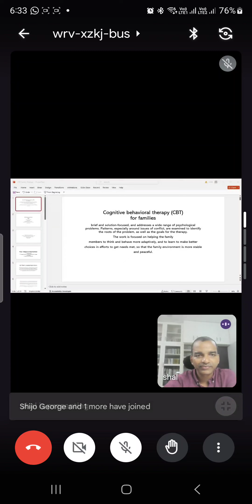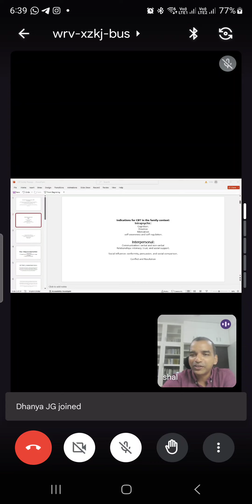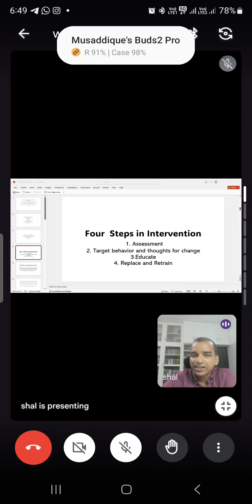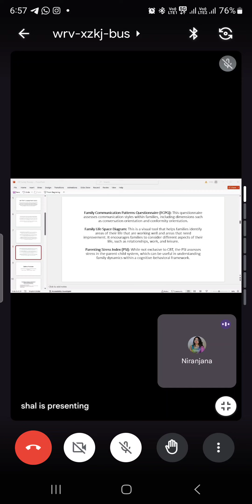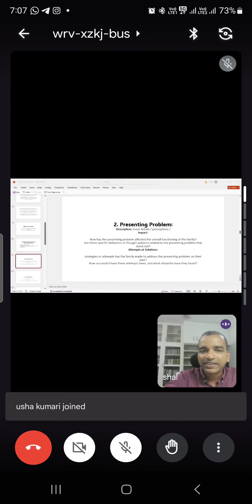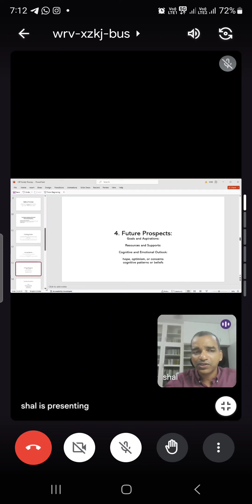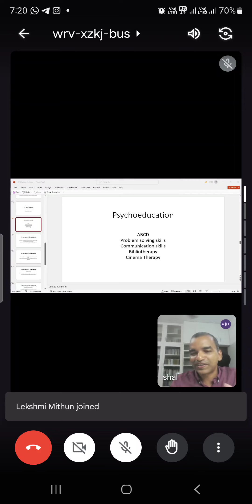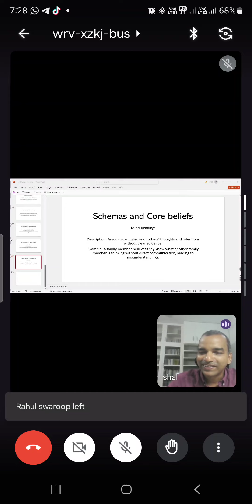Family Therapy witg CBT - Part 1